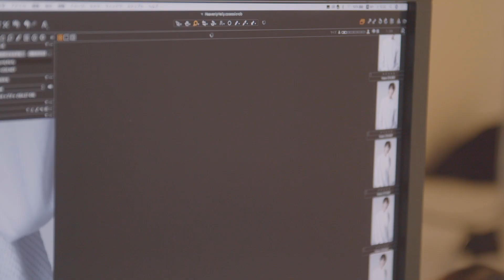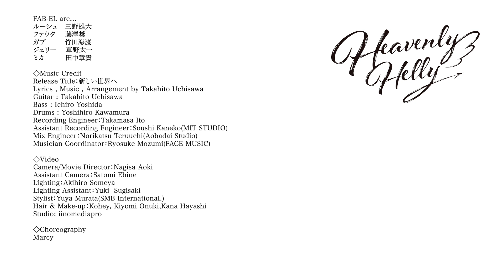FAB-EL「新しい世界へ」Promotion Video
FAB-EL are...
ルーシュ 三野雄大
ファウタ 藤澤奨
ガブ 　　竹田海渡
ジェリー 草野太一
ミカ 　　田中章貴

FAB-EL（ファブエル）1st Digital Single「新しい世界へ」

――天使と悪魔が　舞い　堕ちる
神の怒りを買い、人間界に堕とされた天使と悪魔たち。
それぞれ元の世界に戻るために選んだ手段は……アイドル⁉
本格的な音楽とドラマで贈る、新しいアイドルコンテンツ始動！
Story Writing: Erika Yoshida (吉田恵里香)
Character Design: Toinana (問七)
Character Cotents: movic
Casting: Aoni Production
Promotion Support: pixiv

◇Music Credit
Release Title：新しい世界へ
Lyrics , Music , Arrangement by Takahito Uchisawa
Guitar : Takahito Uchisawa
Bass : Ichiro Yoshida
Drums : Yoshihiro Kawamura
Recording Engineer：Takamasa Ito
Assistant Recording Engineer：Soushi Kaneko(MIT STUDIO)
Mix Engineer：Norikatsu Teruuchi(Aobadai Studio)
Musician Coordinator：Ryosuke Mozumi(FACE MUSIC)

Camera/Movie Director：Nagisa Aoki
Assistant Camera：Satomi Ebine
Lighting：Akihiro Someya
Lighting Assistant：Yuki  Sugisaki
Stylist：Yuya Murata(SMB International.)
Hair & Make-up：Kohey, Kiyomi Onuki,Kana Hayashi

◇Choreography
Marcy